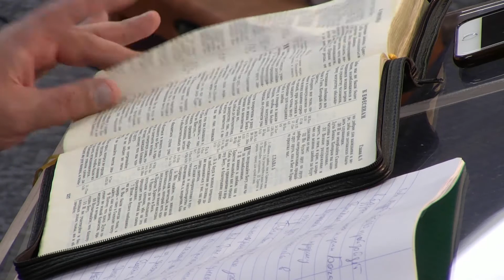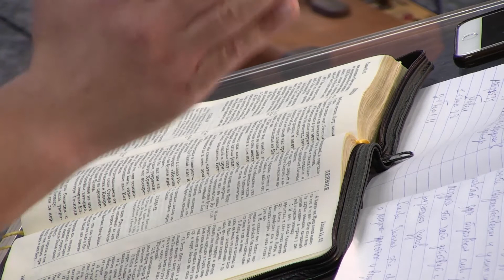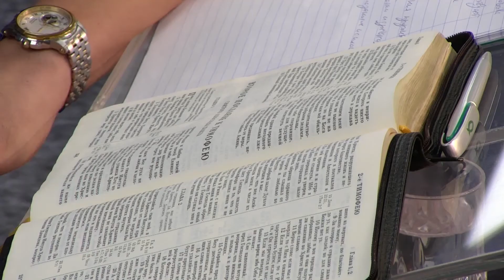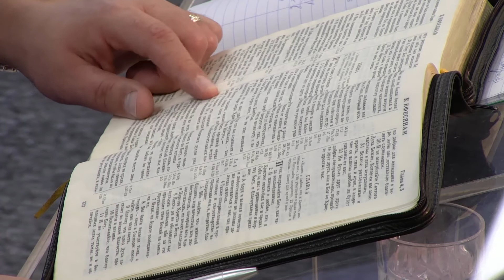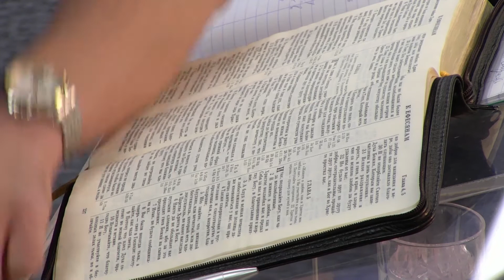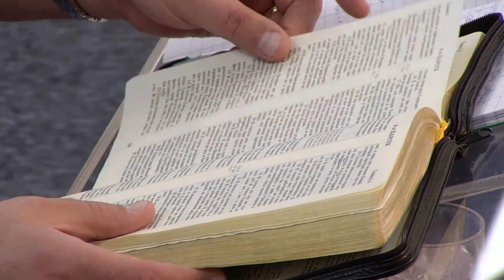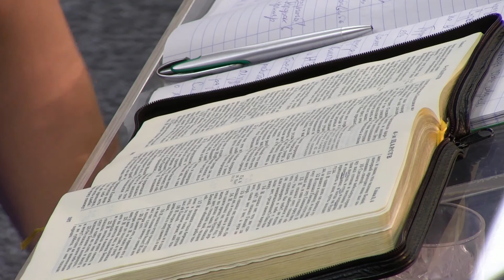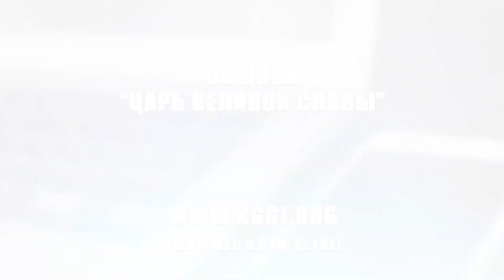Молитвенно - пророческий семинар, часть 4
Дорогие братья и сестры! Предлагаем вашему вниманию четвертую часть молитвенно - пророческого семинара. Тема семинара: Как молиться и пророчествовать? Теория и практика. Ведущий семинара - пастор Орен Лев Ари.

Богу поклонись; ибо свидетельство Иисусово есть дух пророчества (Откр: 19:10).